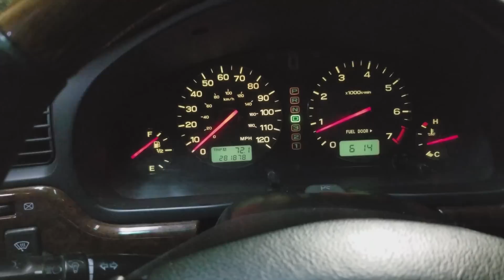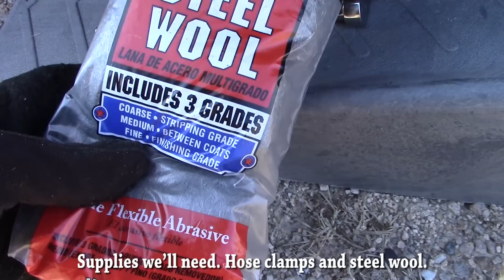Subaru Exhaust Rattle Repair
Overview of repairing an exhaust shield rattle on a 2002 Outback L.L.Bean.